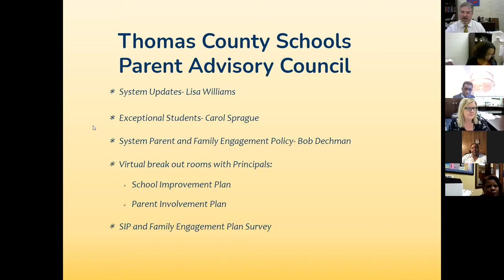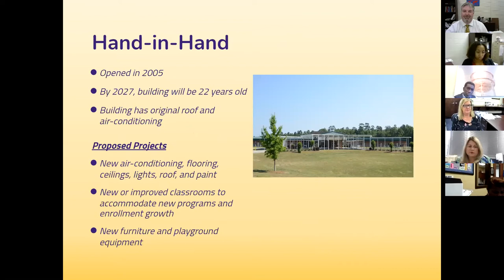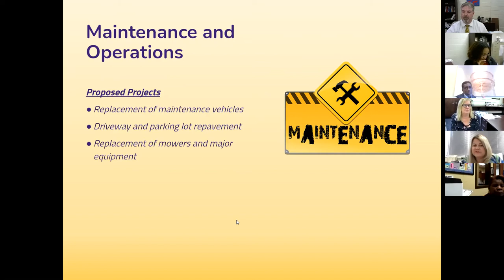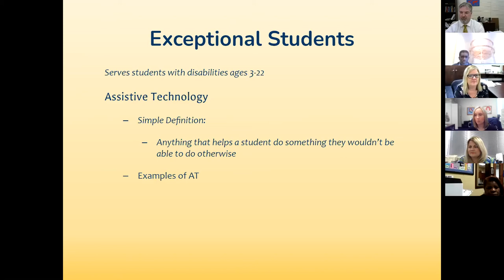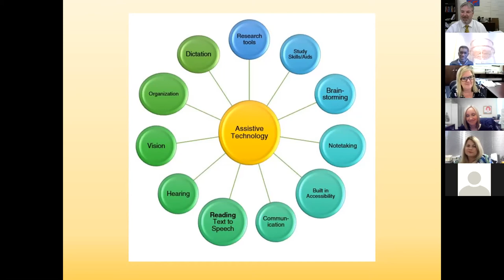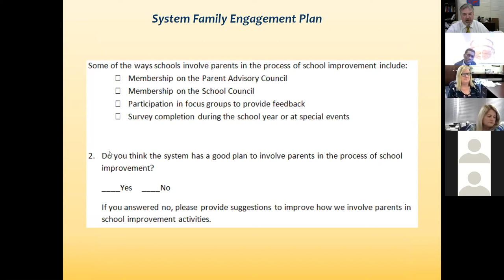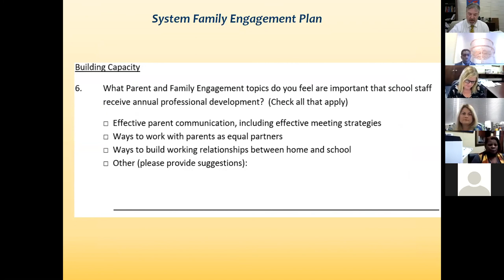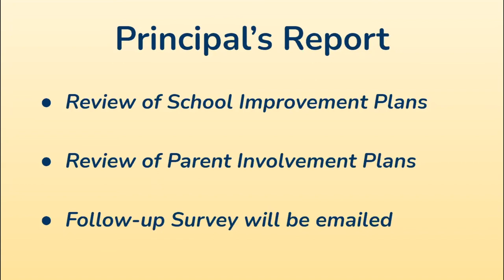EditedFY21 Spring PAC zoom 3 23 21